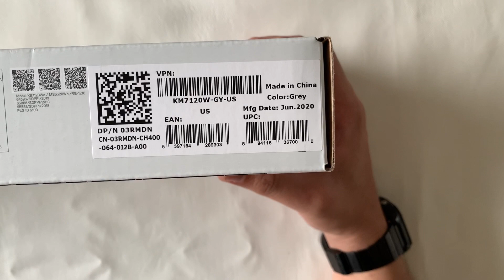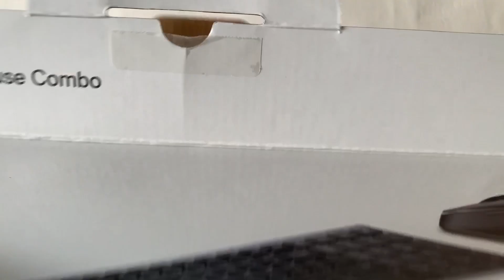Unboxing and First Impression Dell Keyboard & Mouse Combo KM7120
Unsponsored , Dell Multi Device Keyboard Mouse Combo